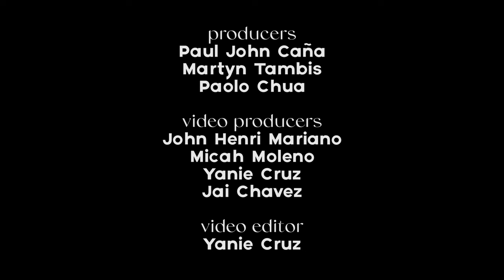Behind The Scenes With Miguel Tanfelix | Esquire Philippines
Hardcore '70s and '80s kids were abuzz when GMA announced it was bringing a live action adaptation of an anime favorite, Voltes V Legacy. The show features Miguel Tanfelix in the lead role as Steve Armstrong, which eventually led to him and fellow castmates making an appearance at the San Diego Comic-Con. Tanfelix actually started as a child actor, at five years old in GMA's Starstruck Kids talent search and also appeared in the Mulawin series as Batang Kwago. In 2014, he gave a breakthrough performance as a mentally challenged boy in the series Niño.